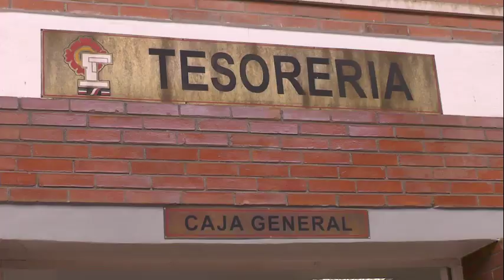El Ayuntamiento de Valle de Chalco a través de la tesorería invitan a l